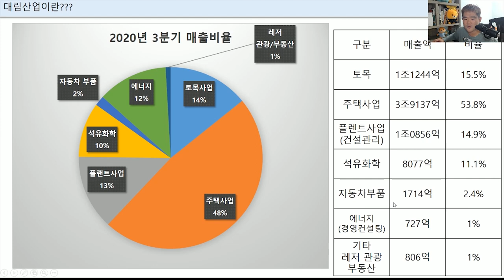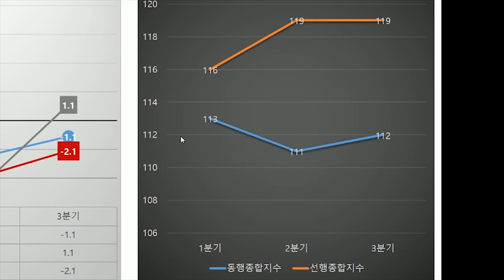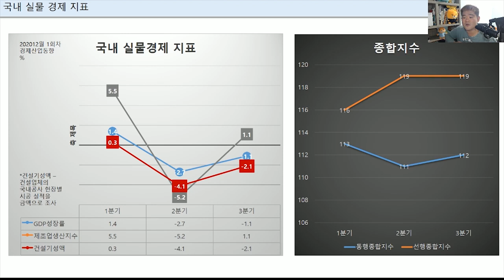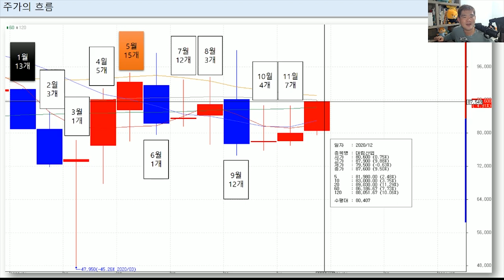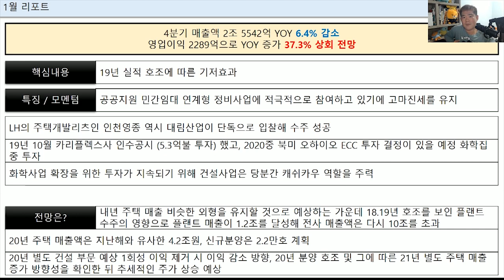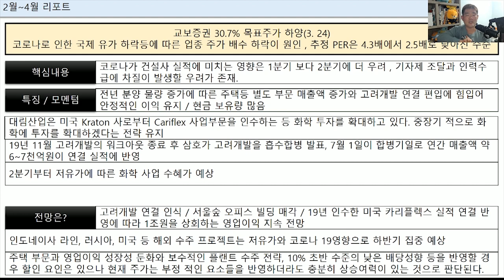[대림산업 기업분석 1부] 대림산업의 매출 비중과 건설주를 바라보는 시각 [알뜰맨]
안녕하세요.
알뜰맨입니다.
찬바람도 세고 코로나강세에
여러분들 꼭 건강하십시요
저도 건강 유념하고 있습니다.
이번시간은 제가 이전부터 건설주를 한번 다뤄보고 싶었는데
대림산업에 대해 한번 보면어떨까?
라는 생각에서 대림산업을 분석하였습니다.
이 기업이 너무 좋으니 사자?
이런 관점 아니라는거 이제는 다 아시겠죠?
같이 리포트를 함께 보고
공시를 보고
모멘텀을 보며 함께 공부했으면 좋겠습니다.

언제나 늘 감사하신 구독자님들